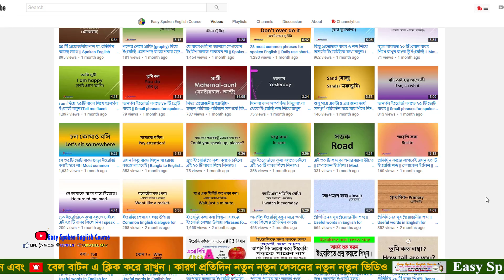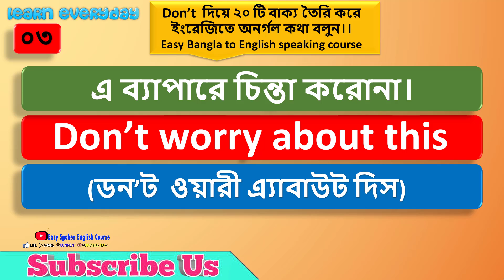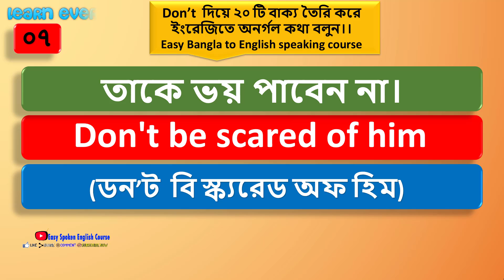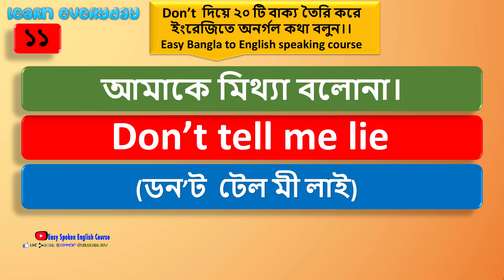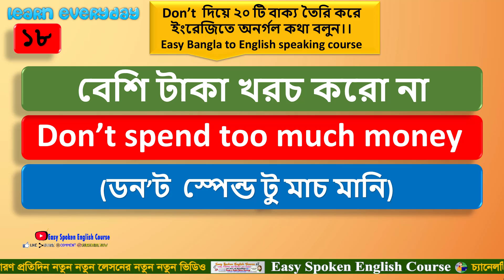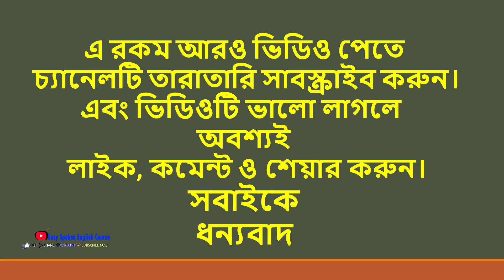don't দিয়ে বাক্য তৈরি করে ইংরেজিতে অনর্গল কথা বলুন।। Talk fluent in English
.Social Media.